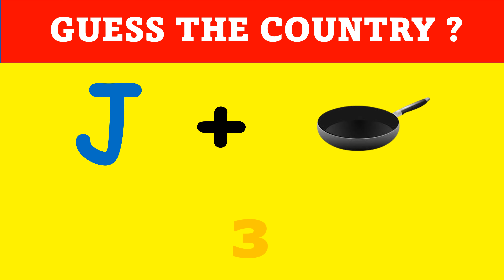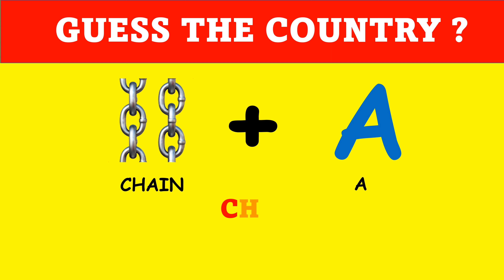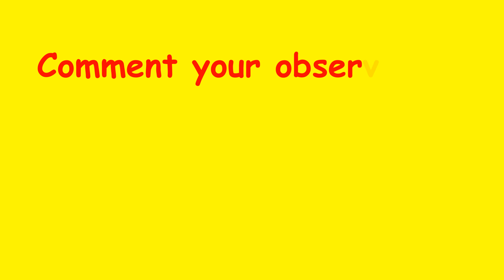Can you guess this puzzle |emoji | EAC | EP#10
Emoji challenge for the children . This will reduce the children stress and develop the IQ